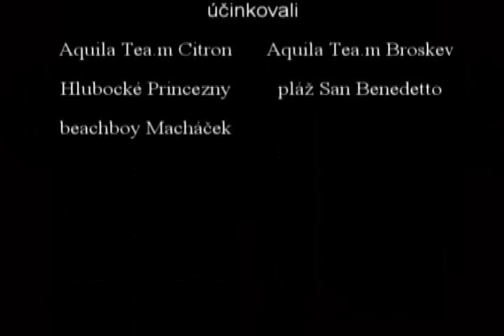Aquila Beach - Hlubocke Princezny